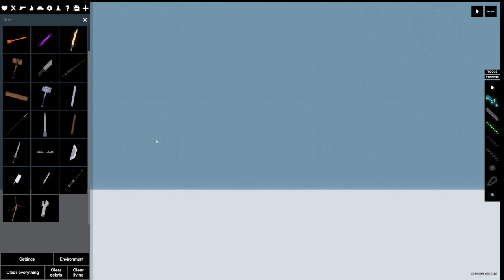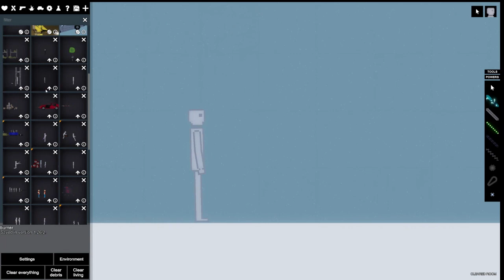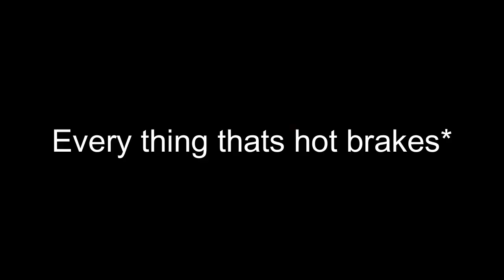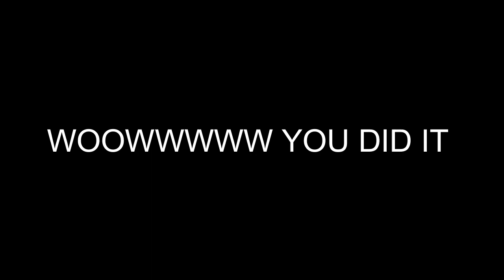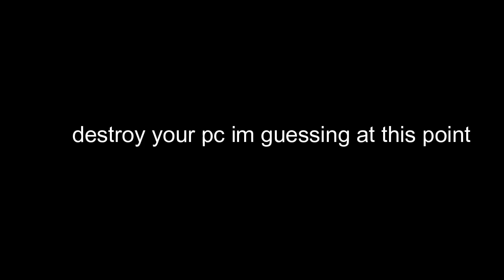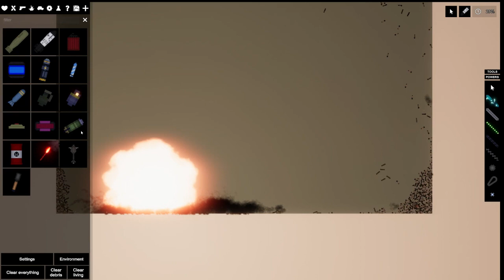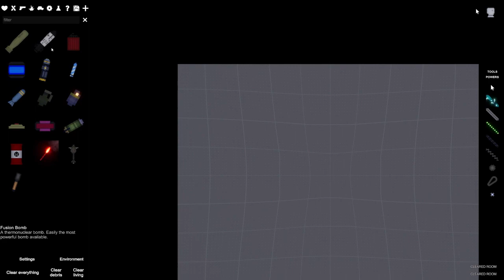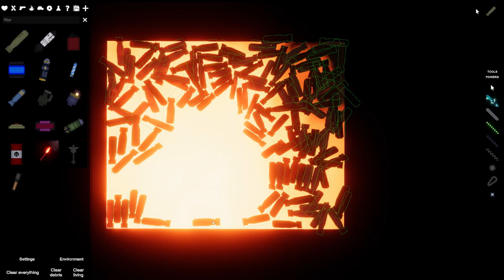people playground w mods = chaos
Now my pc might have a virus yay!

uploads from now on will be on Thursdays btw.